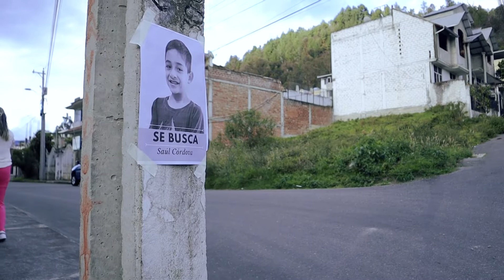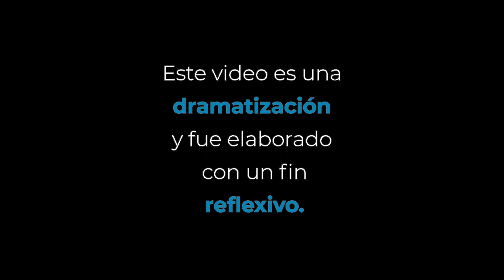Lo abandonaron solo en la calle